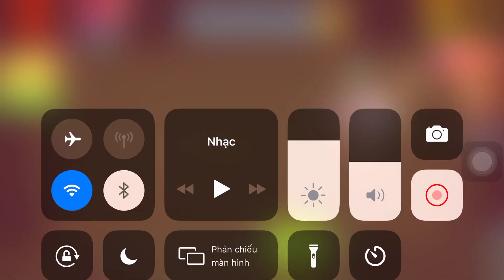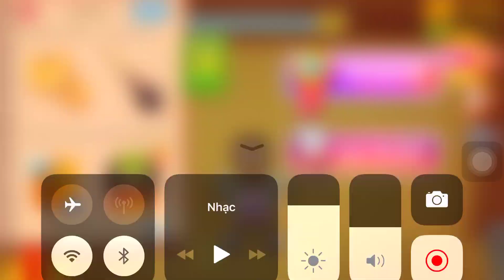Trash Bin Vs The Buddy| Kick The Buddy